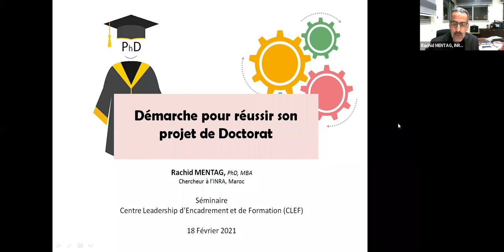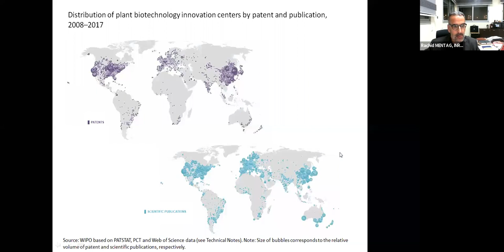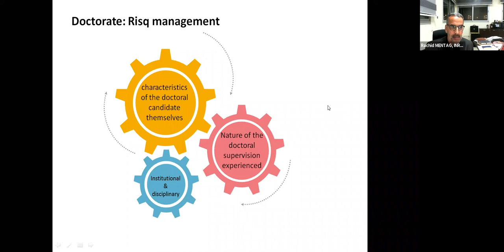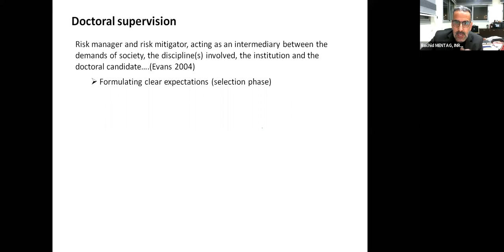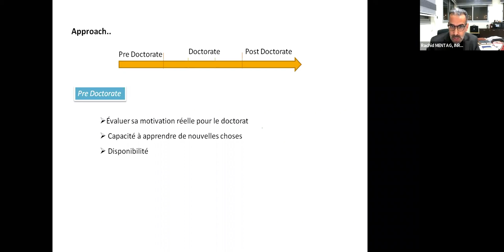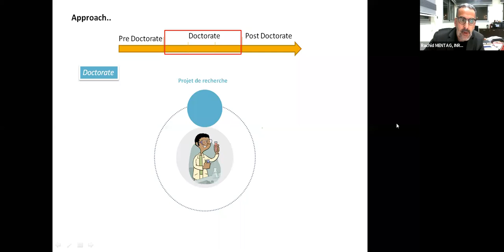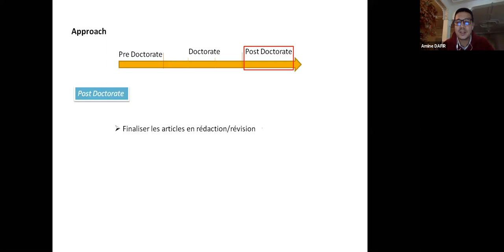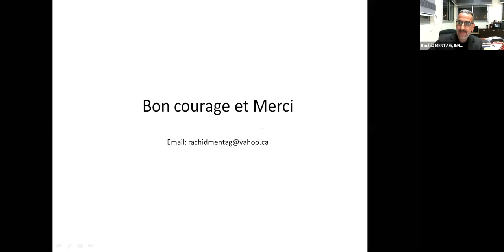Démarche pour réussir son projet de Doctorat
Webinar inédit du 18/02/2021 - La démarche pour réussir son projet de Doctorat : Du choix du sujet jusqu'à la méthodologie de travail.

Avec l'excellent Dr Rachid MENTAG, Directeur de recherche à l'INRA.
Le webinar est animé par le Professeur chevronné Amine Dafir.

Au menu :
- Lignes directrices pour la préparation du projet de thèse
- L’objet, le contexte et les enjeux de la thèse
- La conduite du projet de doctorat
- Les démarches à suivre pour un excellent parcours de doctorat
- Les critères d’évaluation de la thèse